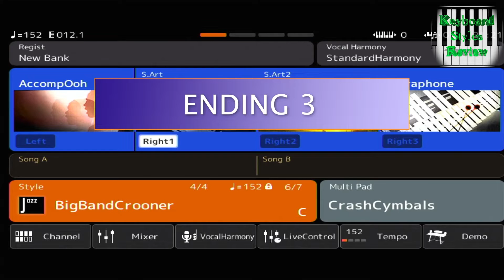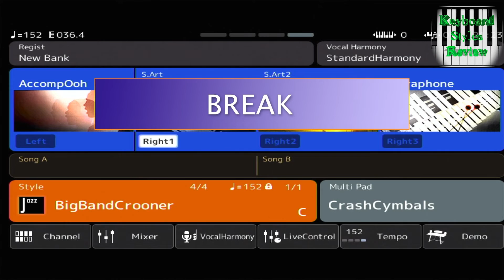YAMAHA GENOS STYLE - JAZZ - BigBandCrooner